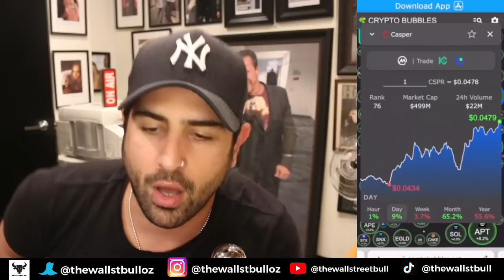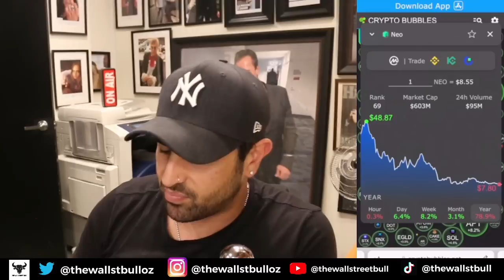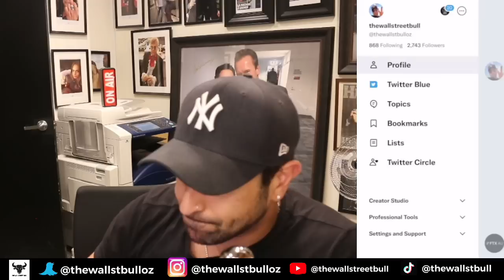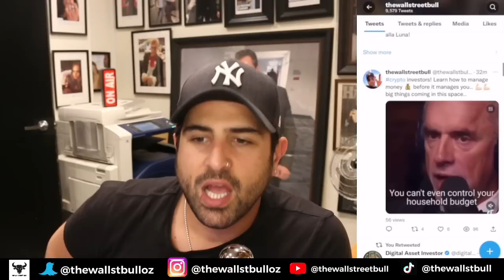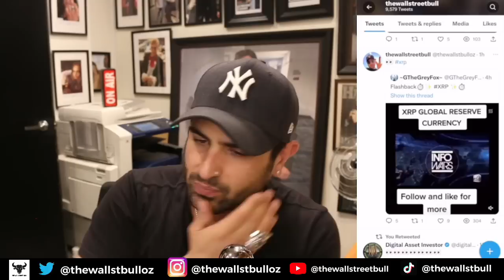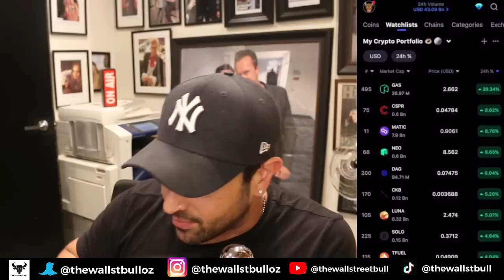🤑 XRP (RIPPLE) WAS BUILT FOR $10,000 | BRAD GARLINGHOUSE AT WHITEHOUSE | CRYPTO WHALES BUYING BTC 🤑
🤑 XRP (RIPPLE) WAS BUILT FOR $10,000 | BRAD GARLINGHOUSE AT WHITEHOUSE | CRYPTO WHALES BUYING BTC 🤑 -  In this video, we discuss XRP News today, plus crypto news today, and more.

Stellar (XLM)
Hedera (HBAR)
IOTA (MIOTA)
XDC Network (XDC)
Ripple (XRP)
Algorand (ALGO)
Quant (QNT)